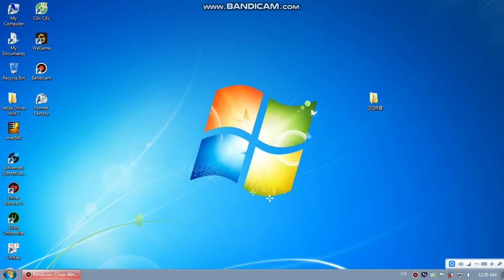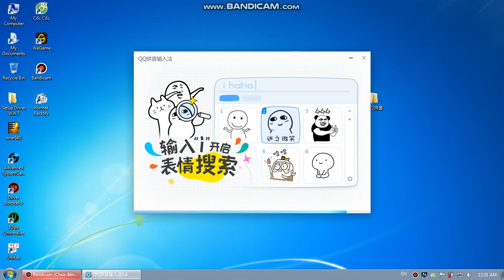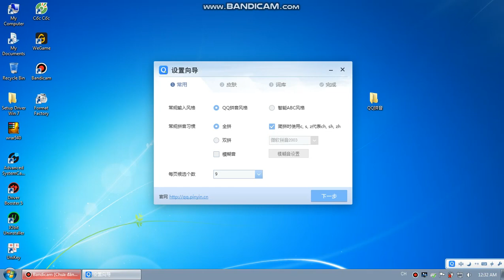QQ拼音 Setup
Trang chủ: qq.pinyin.cn
Đây là một trong những ứng dụng gõ tiếng Trung tốt nhất
Ứng dụng QQ拼音 cài tốt nhất trên Win 7,8,10